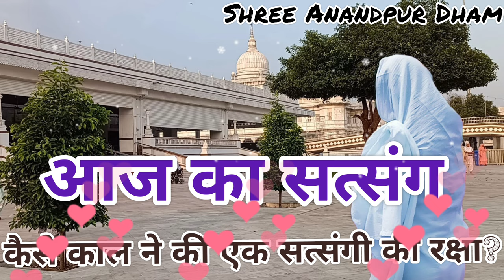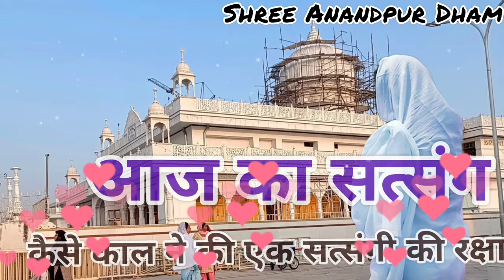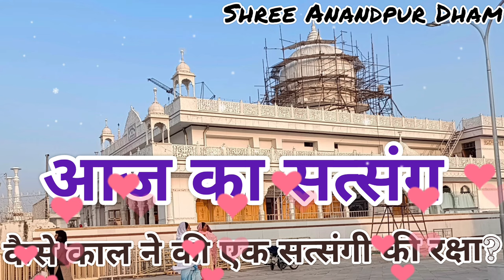Shri Anandpur satsang। कैसे की काल ने एक सत्संगी की रक्षा।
anandpur aarti

guru mahima

anandpur bhajan

anandpur ke bhajan

satsang

guru mahima new

ruhani satsang

shri anandpur aarti

shri guru maharaj

shri guru mahima shri anandpur

ssdn

ssdn morning aarti

shri anandpur satsang

anandpur satsang

anandpur morning aarti

anandpur guru mahima

anandpur ka satsang

anandpur ki guru mahima

arti anandpur

shri anandpur aarti morning

anandpur bhajan

anandpur aarti

satsang

shri anandpur satsang

anandpur satsang

anandpur morning aarti

anandpur guru mahima

anandpur ka satsang

anandpur ki guru mahima arti anandpur

shri anandpur satsang